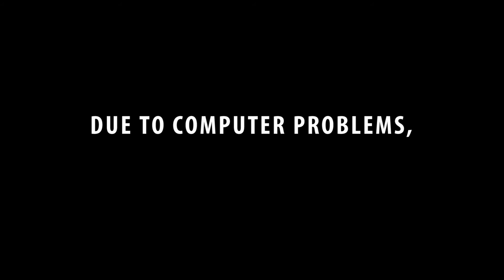Stream News and Weekly Schedule Notice For Subscribers